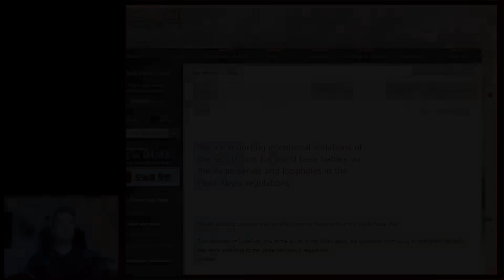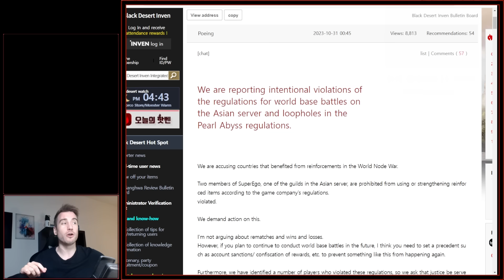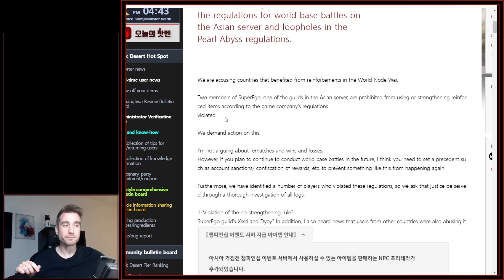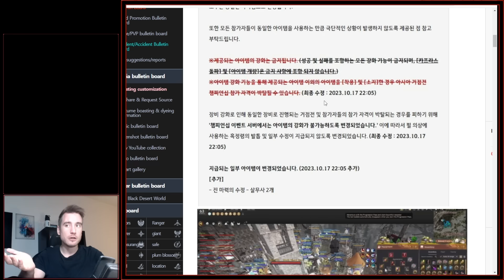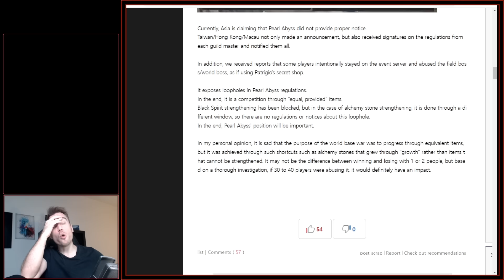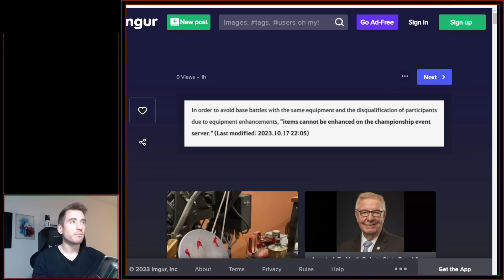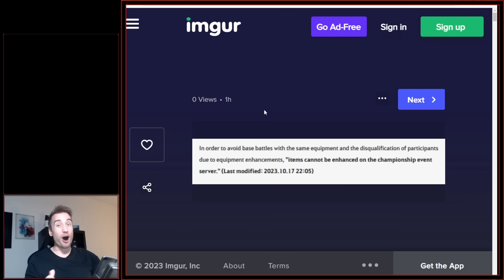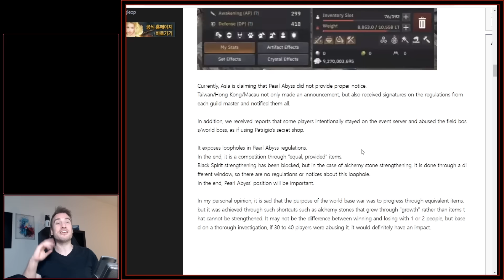Black Desert KR Drama - But Wait, There Is More! Allegations Of Cheating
Covering and reacting to the recent Korean Drama following the Asian Nodewar Championship with Servers lagging, bugging and causing Riots in the KR Servers. This time, there is allegations of Asia cheating!